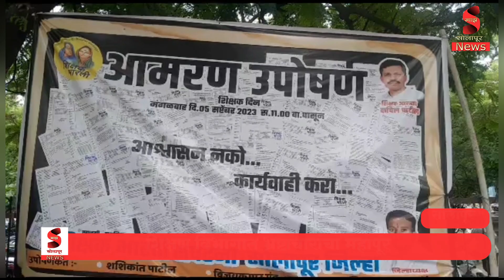जिल्हा परिषद शिक्षण विभागात भ्रष्टाचारांचा महापूर शिक्षक भरतीच्या वतीने आमरण उपोषण